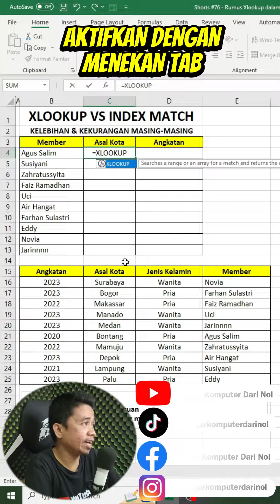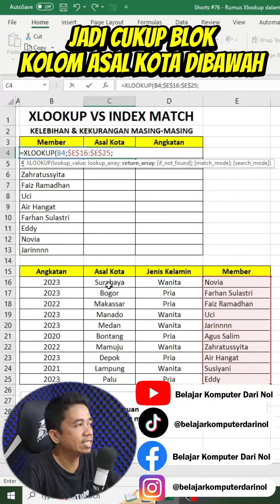Xlookup Excel Sebagai Solusi Pengganti Vlookup dan Hlookup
Pernah mengalami pas pakai rumus Vlookup dan Hlookup hasilnya malah N/A ? Nah itu karena rumus tersebut masih memiliki kekurangan, sebagai gantinya kalian bisa pakai rumus xlookup excel untuk membuat pekerjaanmu lebih simpel tanpa error.

OKA !